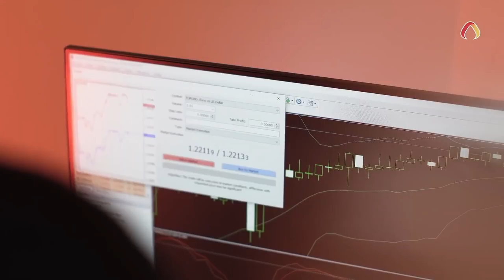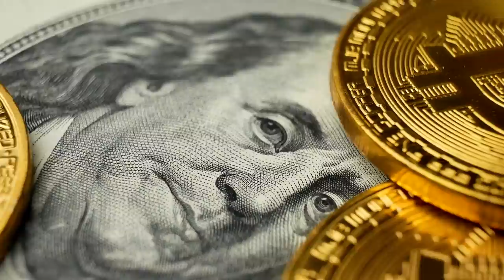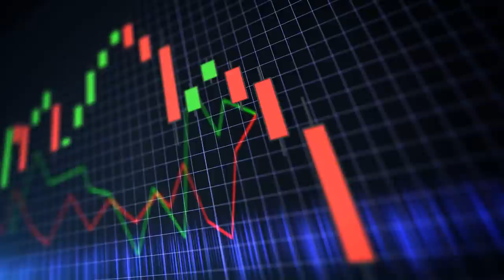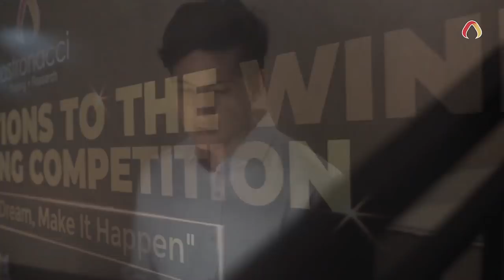Ngomongin Crypto Bareng Master Astronacci - Ada Giveaway TESLA!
Kali ini saya bersyukur sekali bisa berbincang mengenai crypto & bitcoin dengan master of Astronacci; Dr. GEMA MERDEKA GOEYARDI, M.M., M.H., MFTA., CAT., CWM., CFTe., CFI., CFII., MEII., IGI.

Yuk kita dengar wejangannya untuk kita crypto-enthusiast.

00:00 INTRO
01:47 MENGAPA MILENIAL & GEN Z SUKA CRYPTO?
07:10 PAK GEMA MAIN CRYPTO JUGA?
09:48 ASTRONACCI UNTUK CRYPTO?
13:27 TRADING SPOT ATAU FUTURES?
14:47 PERSENTASE POTFOLIO SPOT & FUTURES
16:30 PORTFOLIO SPOT PAK GEMA
17:26 TRADING CHALLENGE BERHADIAH TESLA!
22:45 APAKAH YANG BISA MENANG YANG BERDUIT AJA?
26:39 PLATFORM TRADING?
28:47 APAKAH DI TRAINING?
30:47 PREDIKSI BITCOIN DENGAN ASTRONACCI?
33:15 MODAL $1000 UNTUK CHALLENGE BESAR?
35:12 TRADER PEMULA MUSTAHIL MENANG?

//Yuk Jadi Member
Dengan jadi member kamu bisa menonton video lebih dulu tanpa jeda iklan
Bisa via youtube:

Semua isi dari video ini bukan saran finansial.